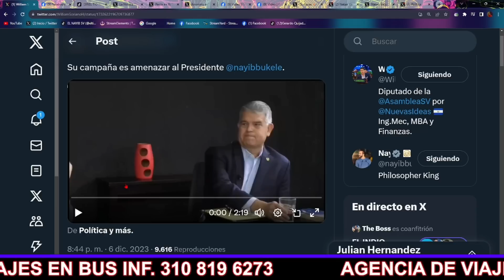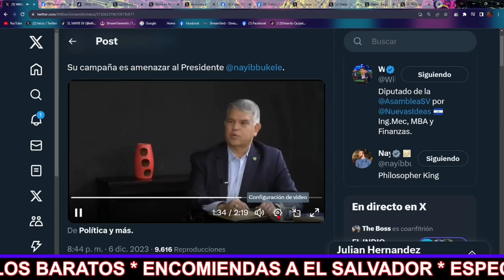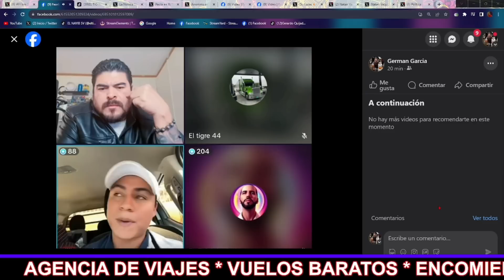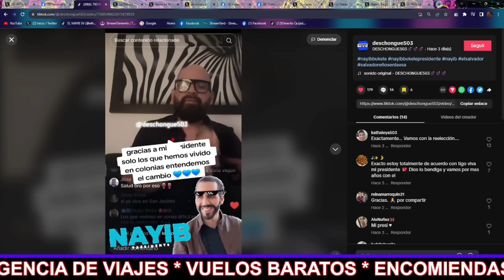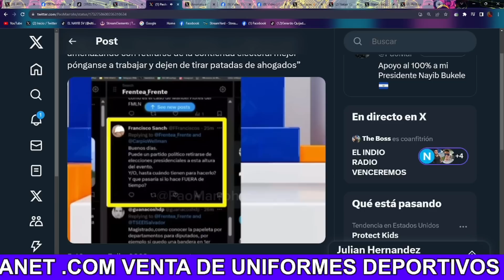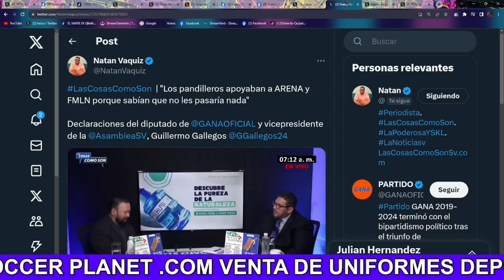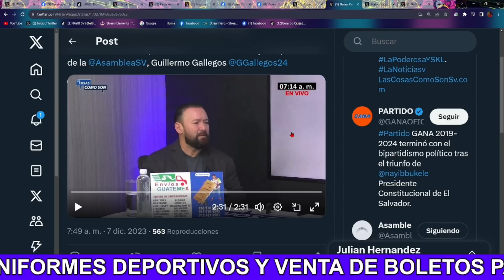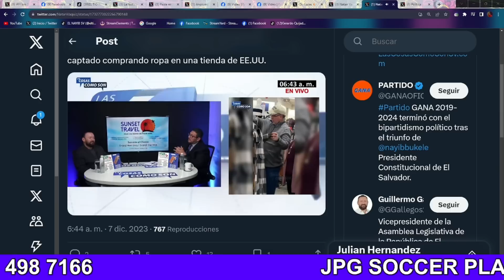!Bombazo¡ Nayib Bukele Puede Ser Traiciønado Por Soldados Que Luis Parada Les Esta Metiendo Sisañâ 😡